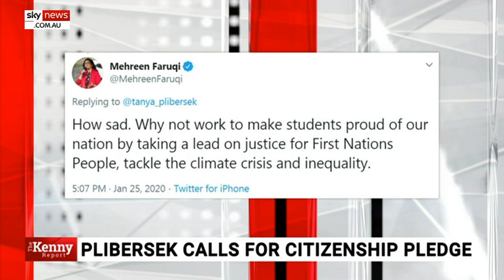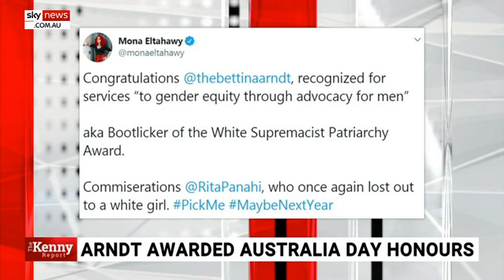Plibersek’s ‘common sense’ could see her ‘being touted as a Labor leader’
Sky News host Chris Kenny says Tanya Plibersek has “always been a capable and prominent Labor advocate but her politics have always been way too left for me”.